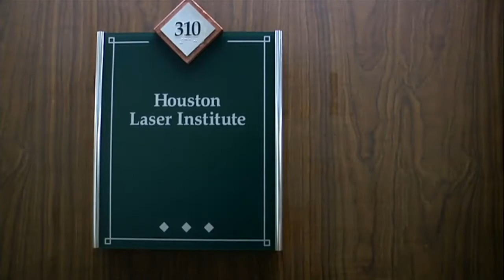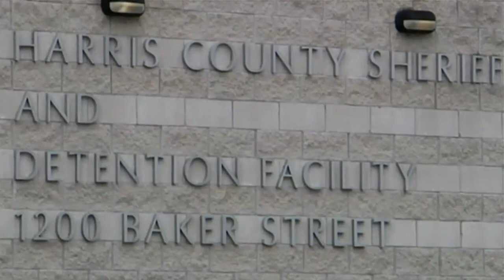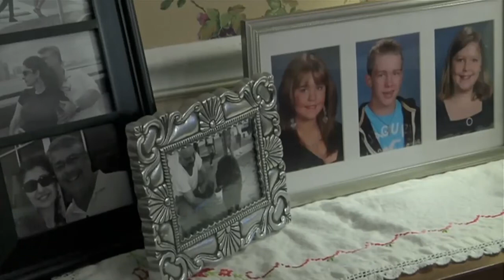Tattoo Removal Gives Ex-Offenders Second Chance